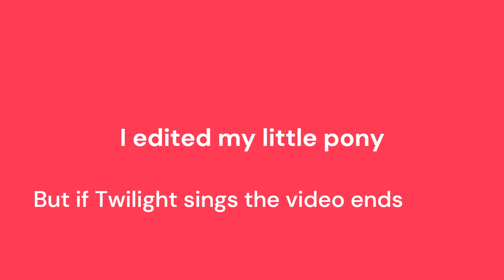i edited my little pony but if Twilight sings the video ends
I don't own most of the clips this in the video, for a common example SpongeBob SquarePants, Barbie, some music, etc. (I say most because sometimes some clips on the videos I made myself)

this video will be in the playlist: edits ( more coming soon! )

Goodbye :0 -E̽v̽i̽e̽ L̽i̽k̽e̽s̽ B̽r̽e̽a̽d̽